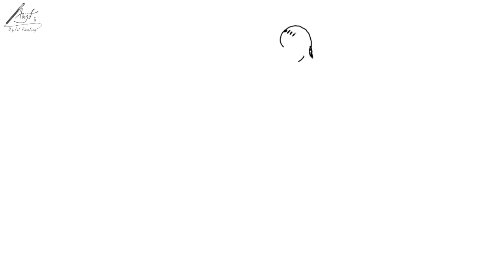Jamaica Farewell (A tribute) | Painting and Harmonica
Jamaica Farewell.
A tribute to the beautiful song by Harry Belafonte.

With a little help of some pictures of 50's Jamaica, I tried to imagine some moments described in the song.  This musical journey may not be the perfect one. Feel free to point out my errors so that I can improve my music and painting skills.

Music with HOHNER CHROMONICA Harmonica and Painted with Samsung Galaxy Tab S3.

Thank you for your time. Share if you like.
Quarantine Days.